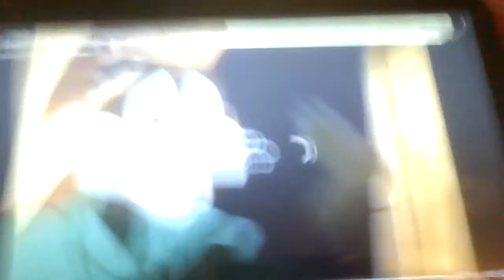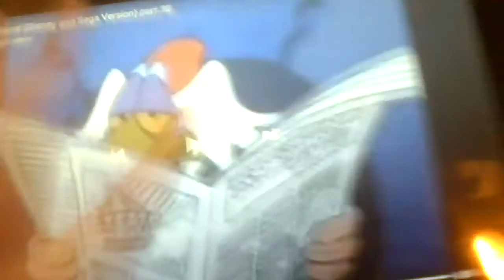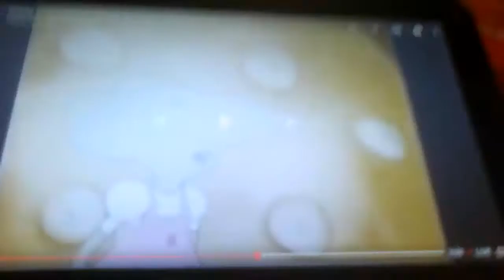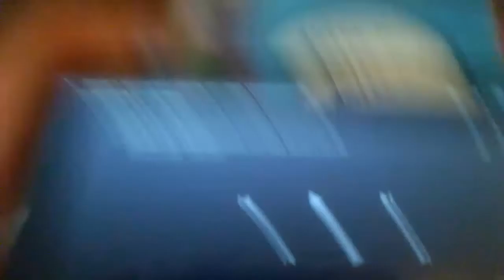The Girls of Rumble Roses in Wonderland part 30